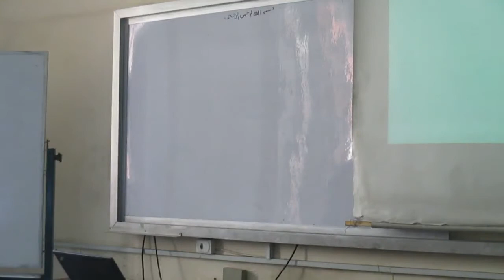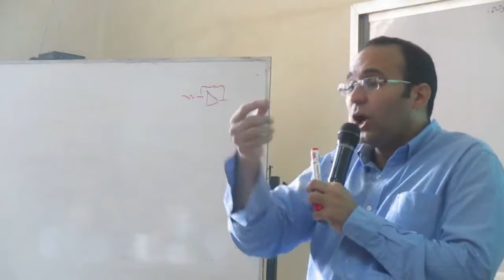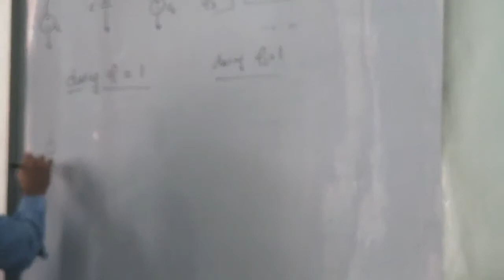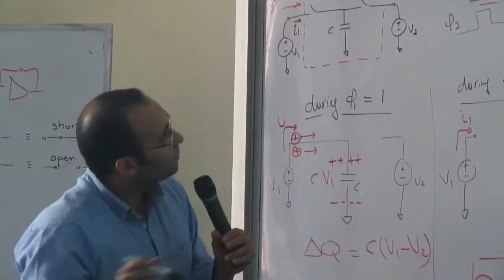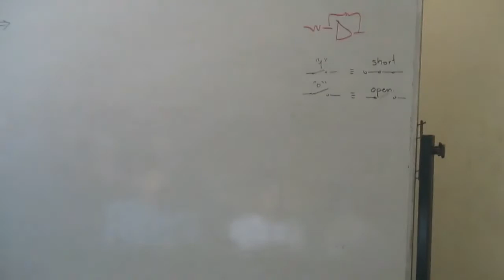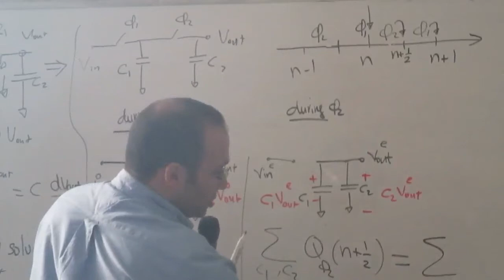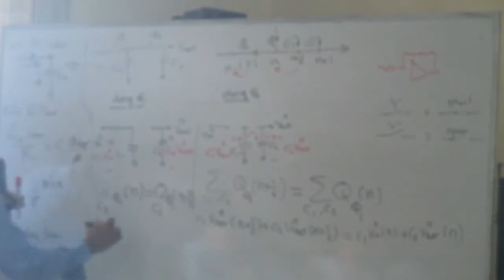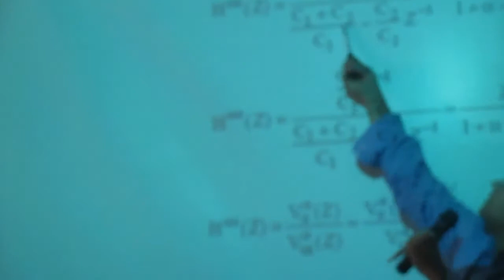EECE 3rd Year || Active Circuits Lecture 6